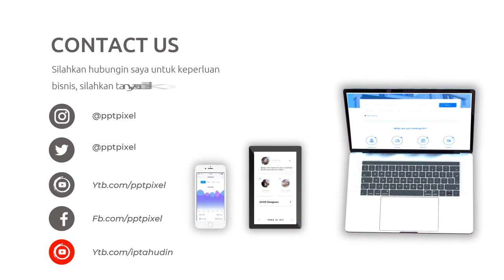Video Promosi Fashion, Wanita, Perempuan, Terbaik, Elegan, Modern, Simple, Trendy, Terkini, Menarik,